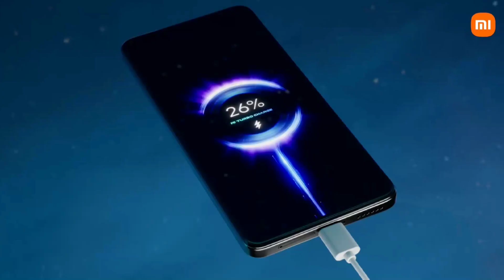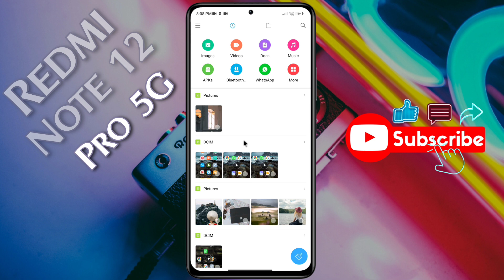Redmi Note 12 Pro: How to Open Hidden Photos | Redmi Note 12 Pro 5g Private Album Photo Kaise Dekhe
How to See Private Photo in Redmi Note 12 Pro 5g | Find Private Photo on Gallery Redmi Note 12 Pro

✪  Model Name: Redmi Note 12 Pro 5G
♲  Problem: Find Hidden Photo